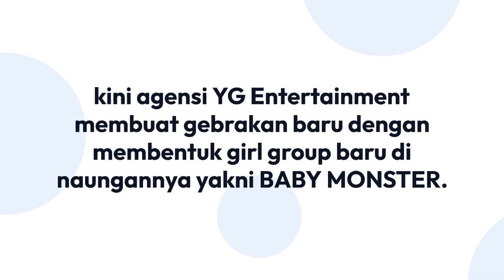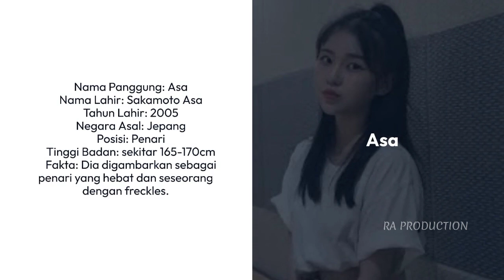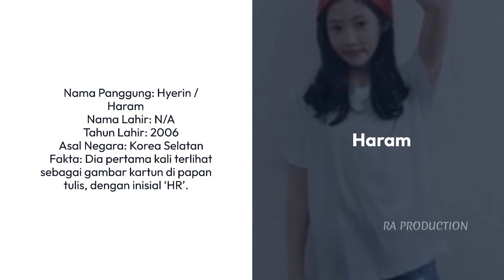Intip Profil Biodata Member BABY MONSTER, Girl Grup Baru YG Entertaiment Adik Blackpink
YG Entertainment secara resmi telah memperkenalkan girl grup baru adik BLACKPINK bernama BABY MONSTER pada 01 Januari 2023.
Yuk mari kita simak ulasan profil biodata member BABY MONSTER girl grup baru YG Entertainment yang disebut oleh banyak pecinta sebagai adik BLACKPINK.